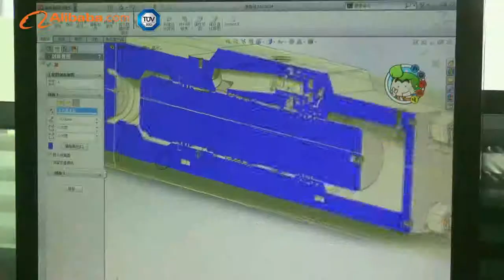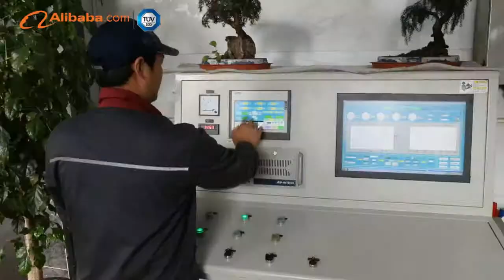2019 BLTB company video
Hello, this is Cindy from BLTB machinery machinery. We are professional factory for hydraulic breaker hammer.